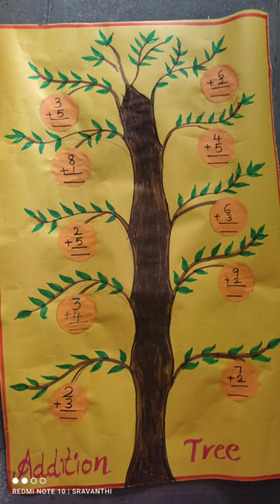Maths TLM for primary classes/addition tree/ Maths TLM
tables learning by doing